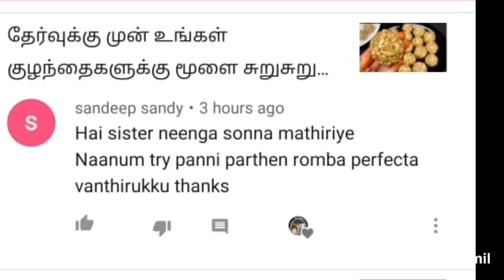இந்த ஸ்வீட்டை ஒரு முறை செஞ்சு பாருங்க அடிக்கடி செய்விங்க😋|Sweet Recipe In Tamil |Easy Sweet In Tamil